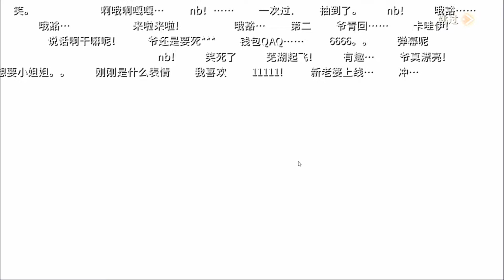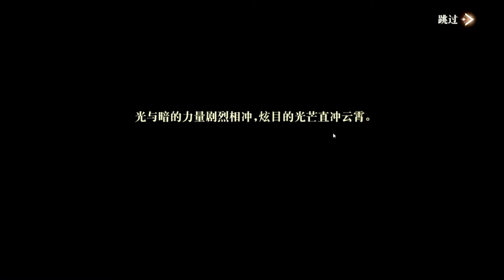Genesis Masterwork Apocalypse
Game Mobile dengan genre RPG dan background Anime di tengah2 Apocalypse dimana zombie2 meraja lela. Lu cuma pelajar culun dan dijagain sama wanita super cantik tapi 'Tocil", hohohoho enak lah pokoknya. Harem Detected

Game Requirement.
Size game : 2.03 GB
RAM: 2GB work tapi LAG, 3GB better
Bahasa: Jepang/China (custom bisa milih)
Tulisan: China
MMO: NO
Game Type: RPG Visual Novel (No Open World)
Nilai dari gw: 8 (game asik ini)

Visit my fanepage FB @Yuya.dara.aoi
so we can know each other hohoho